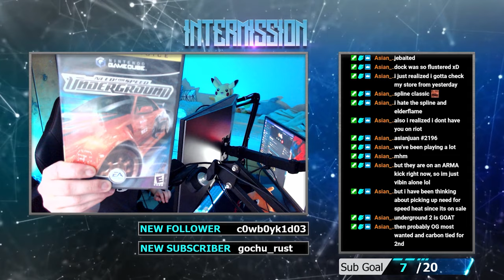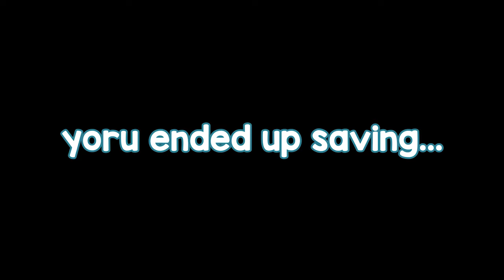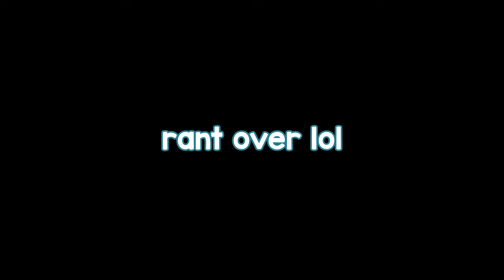ABUSING the Ping System in VALORANT (EASY TRICK) | PsionicKevin Valorant Highlights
This one tip will help you secure FREE KILLS! EXPERTS HATE HIM! clip dump clip dump clip dump clip dump clip dump clip dump clip dump clip dump clip dump clip dump clip dump clip dump clip dump